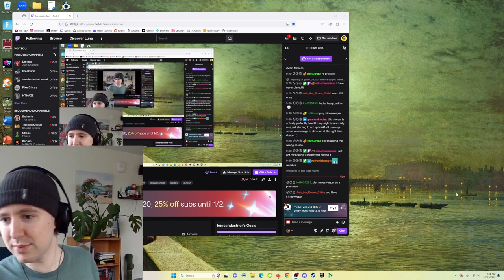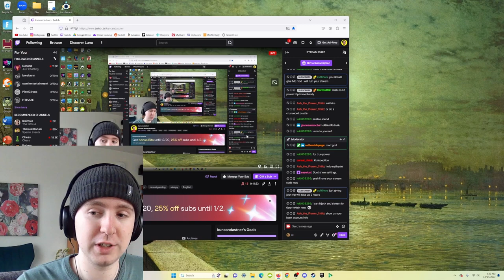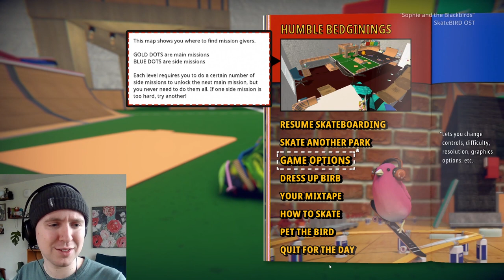[Twitch 24]1/2: Catsitting! Bird Skating! Game Breaking?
- Timestamps -
0:00 Morning Catch-Up with Chat
13:07 A Bird bonks my window :(
24:03 A Bird nails some skate tricks
54:39 single tech-blind father struggles with demonic cat
1:01:40 Duncan loses his files/mind